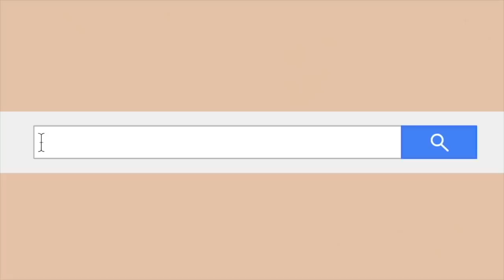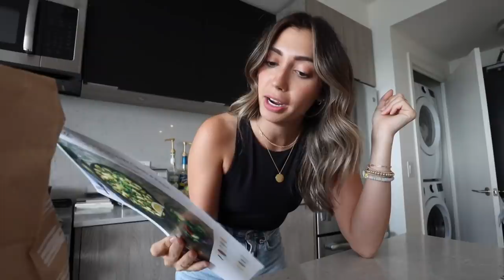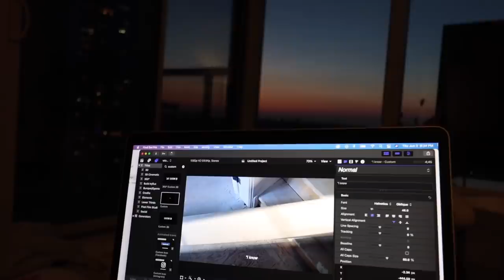FINALLY getting my hair done!! getting it CUT & dying it lighter!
I FINAAAALLY got my hair done!!! I’ve been wanting to go lighter for months now & it finally happened!

VLOGS ▻  @Tara Michelle Vlogs
CREEP ME lol:
SAVE SOME $$$:
『 SHOP 』
My Camera ▻